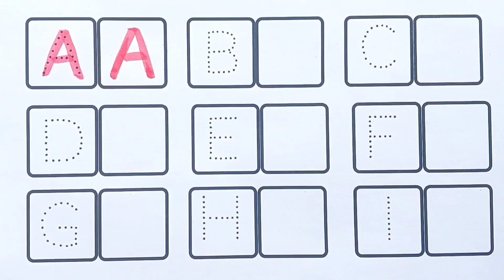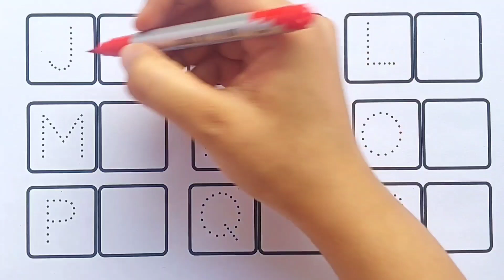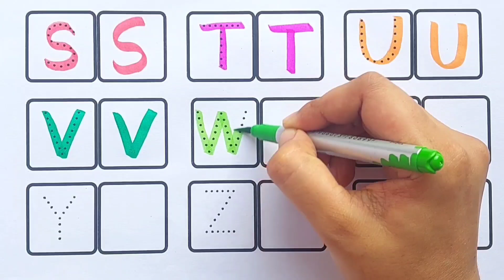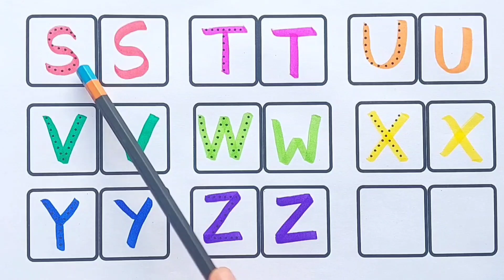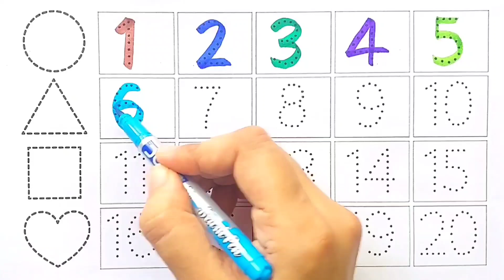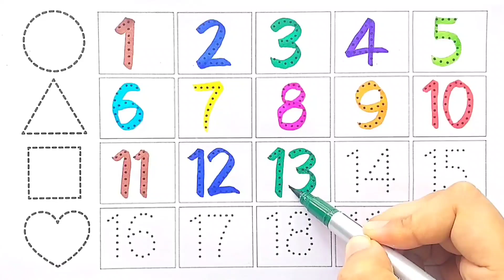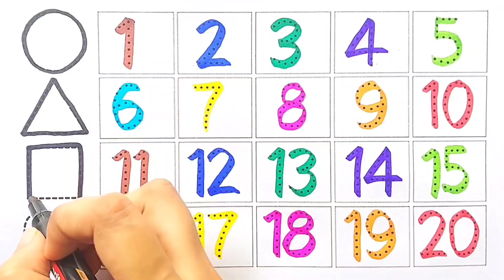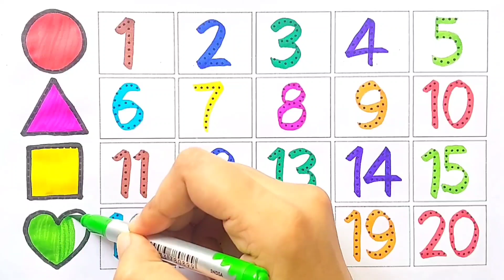Alphabet abcd tracing &writing educational video for kids and Toddlers, 12345,abcdefg, abcde,abc